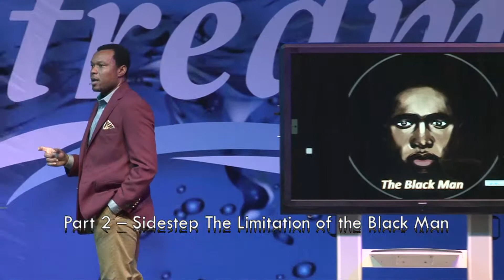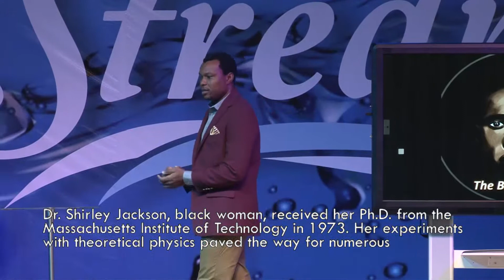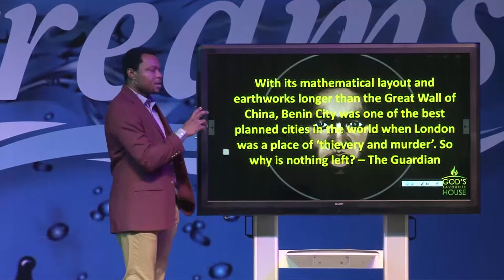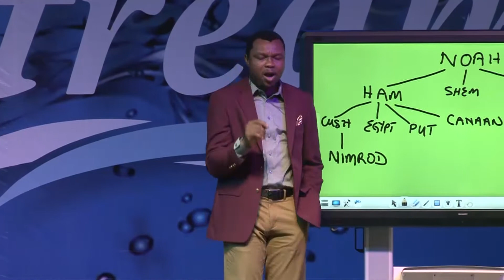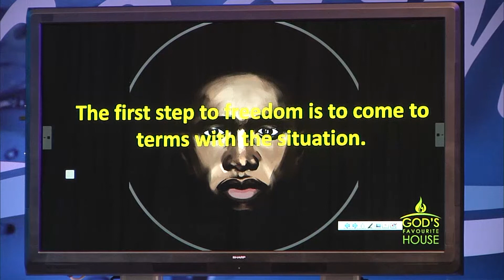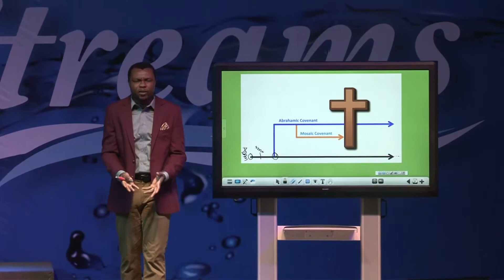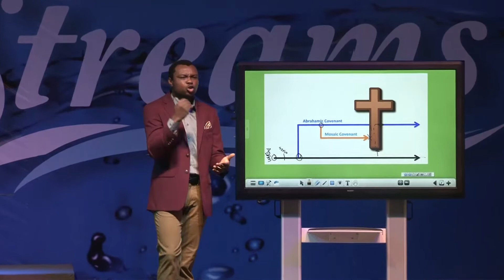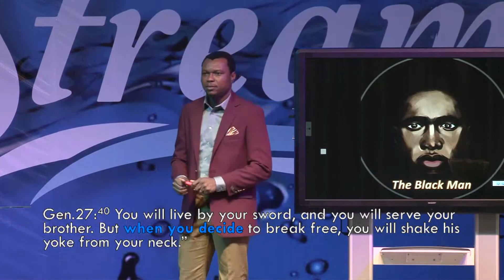THE BLACK MAN - PART 2